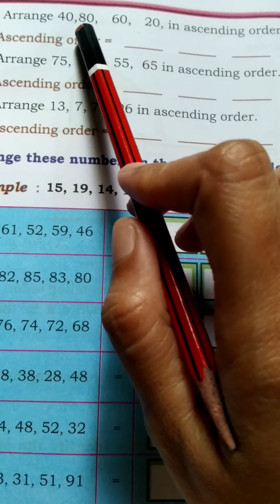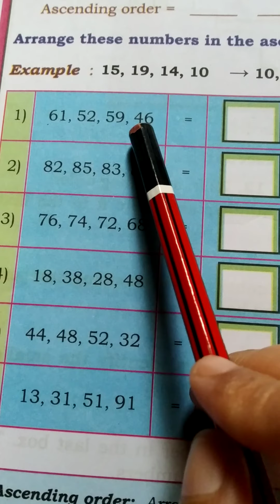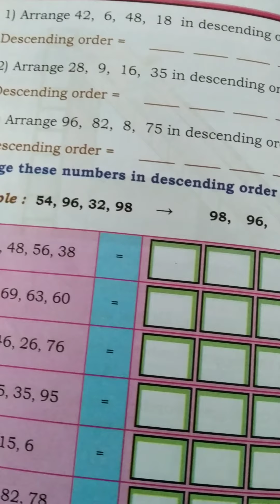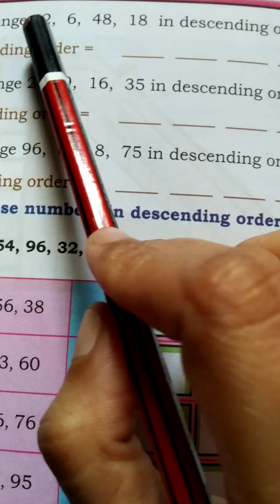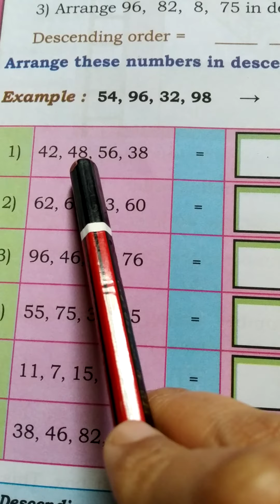Numbers "Ascending descending order" 2ndstd